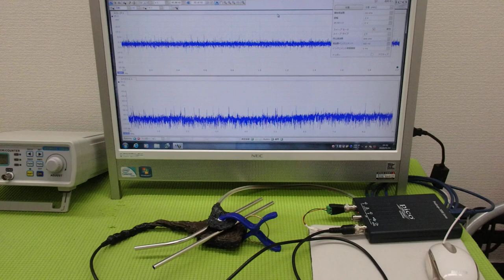メガヘルツの超音波発振制御プローブを利用した実験動画 ultrasonic-labo